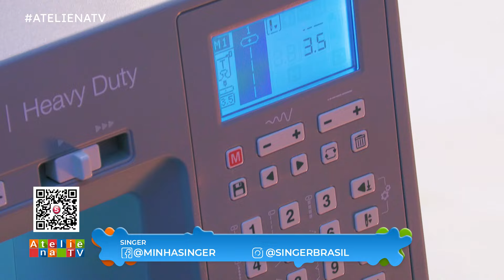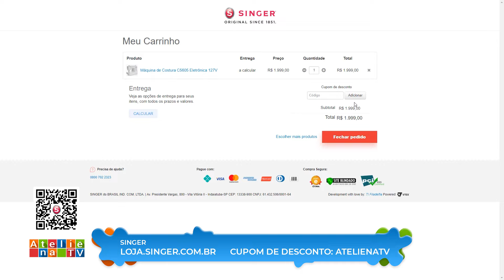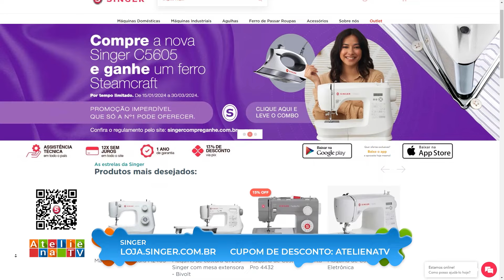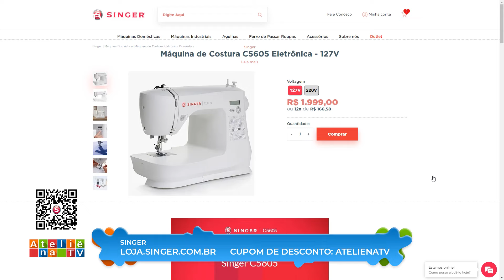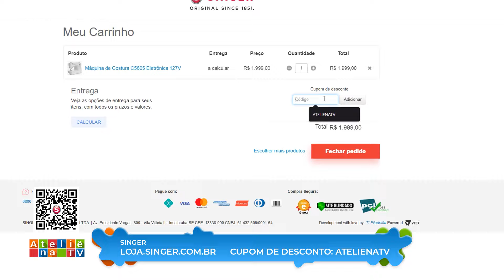Mochila de Bebê / Peitoral para Pet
Hoje em nosso programa, transmitido pela emissora de Televisão Rede Brasil @oficialrbtv

Veio a professora Renata Silva @atelierenatasilva nos ensinar uma bolsa incrível com os produtos da @lanmaxcostura 😍

E também veio a Aline Domingues @alinedomingues_1 nos mostrar como fazer uma incrível roupinha para cachorro com a ajuda da super máquina de costura da @singerbrasil 🥰